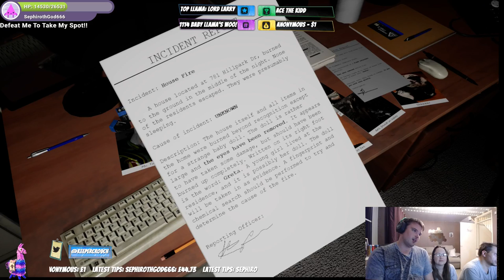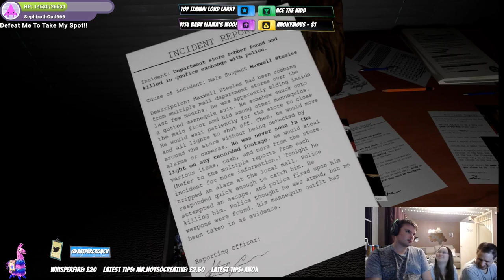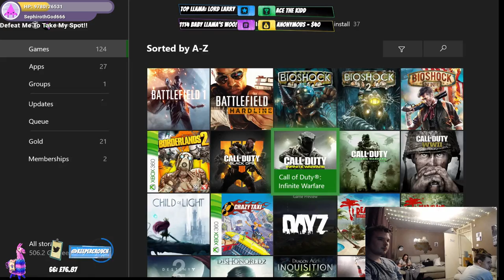Lets Play Emily Wants To Play Too - With Chris Morris & Katie's Kitties - Lets have some fun!